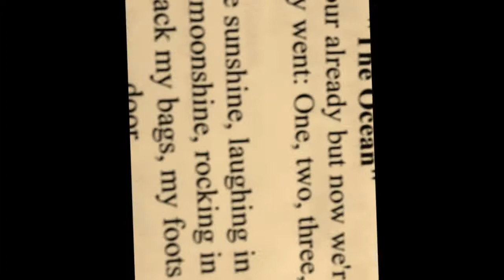Texas Band (Led Zeppelin The Ocean - cover)